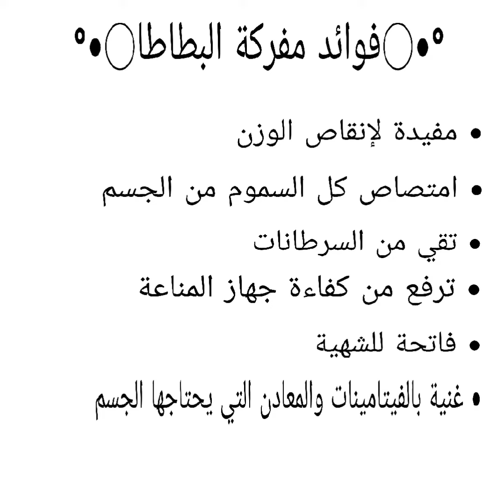شيف لين | طريقة عمل البطاطا بالكزبرة اليابسة والثوم بمذاق لايوصف 👌🏻💯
مفركة البطاطا بالكزبرة اليابسة والثوم بطريقة سهلة وسريعة

/ المكونات \
بطاطا
زيت نباتي
كزبرة مجففة
ملح
دبس فليفلة حار
ثوم مهروس
ماء